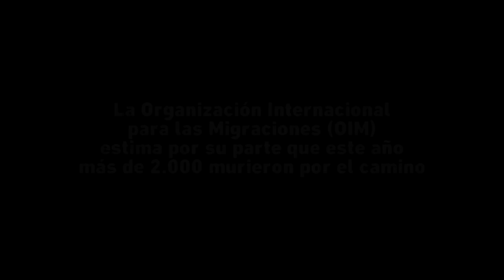LAMPEDUSA: la PUERTA del DRAMA MIGRATORIO | Cadena 3 Argentina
La isla italiana de Lampedusa, en el Mediterráneo, se convirtió en la puerta de Europa para miles de africanos que arriesgan sus vidas en improvisados y precarios barcos y botes.
Sergio Suppo, enviado especial nos cuenta la llegada de más de 12 mil inmigrantes ilegales. En lo que va del año ya son 127.000 los migrantes arribados a las costas italianas en barcos precarios desde Túnez, Libia y países subsaharianos que huyen de la miseria, la violencia y las persecuciones que sufren en sus países.